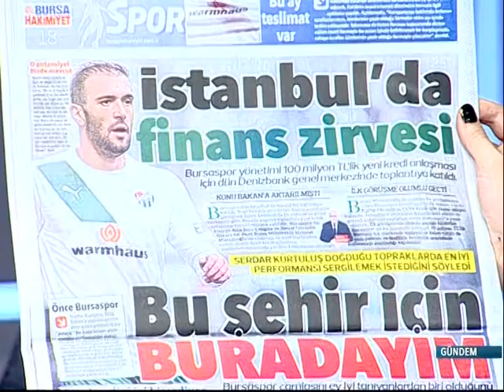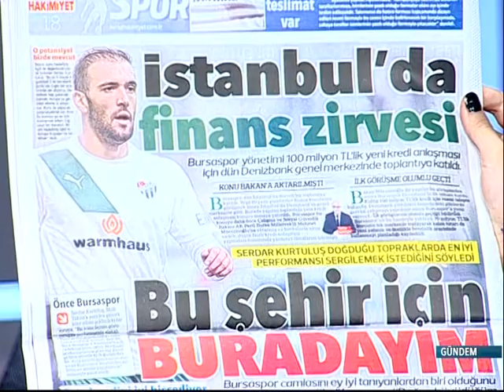yorumlaYALIM ( "ADALET NEREDE?" )